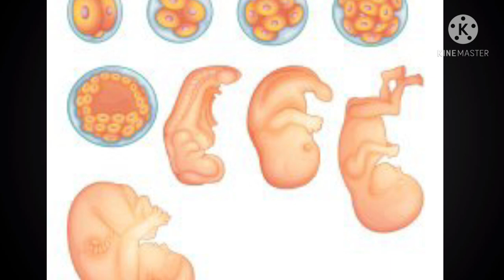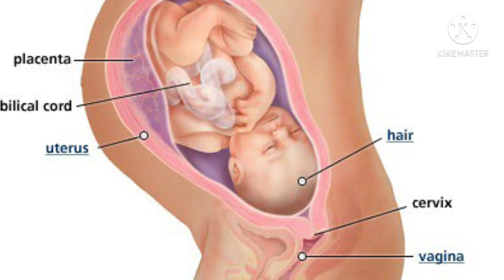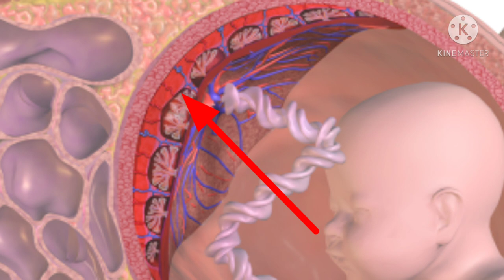Placental Grading in Telugu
placenta grading అంటే ఏమిటి | grade 1| grade 2